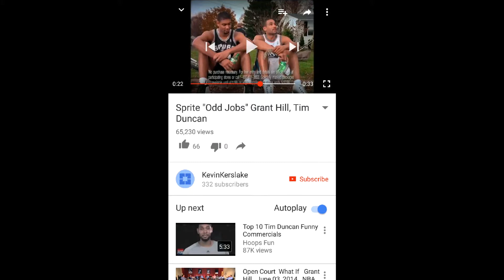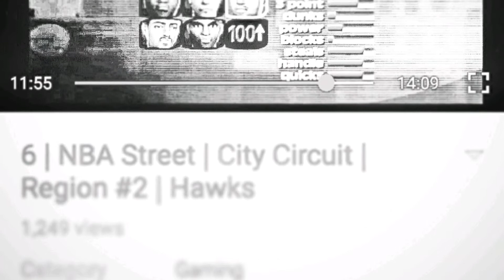Krayzie bone affanso anglin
Friday after next soundtrack